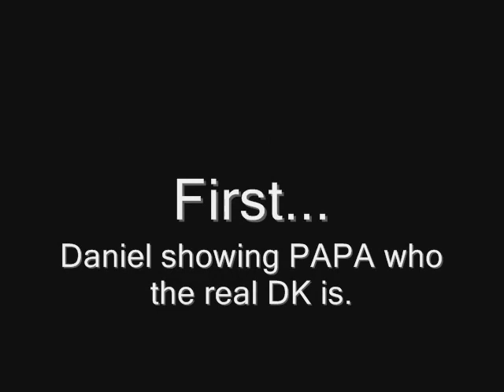Badlands Ice Adventure